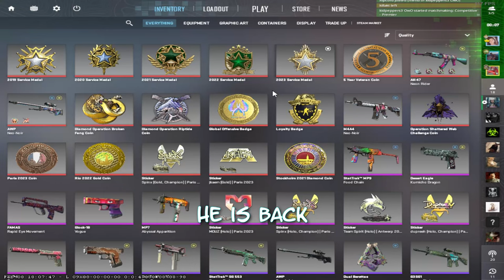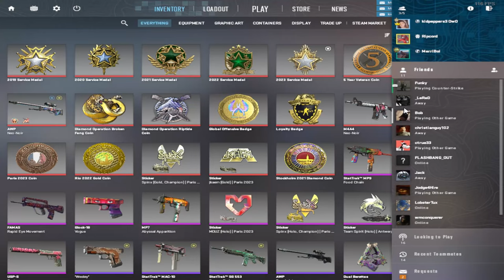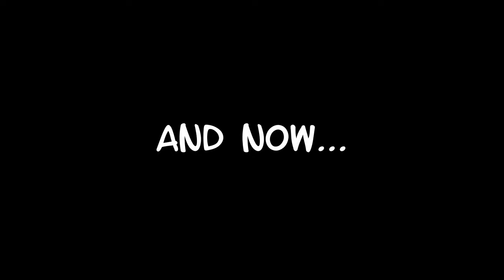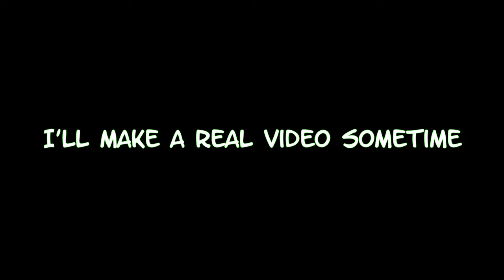Out of Context CS2 Moments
Sorry for the filler video. I will edit a real video sometime.

00:00 - Greenscreen Foony
00:11 - Greenscreen Talky
01:45 - First Set of Foony
03:47 - Random Things Merrick Says Taken Out of Context
04:42 - Second Set of Foony
06:35 - Jakob
07:11 - We Aren't Racist (I promise)
07:37 - The End (Go Away)

(tripled keywords for the algorithm, cause VidIQ says it helps: Out of Context CS2 Moments)